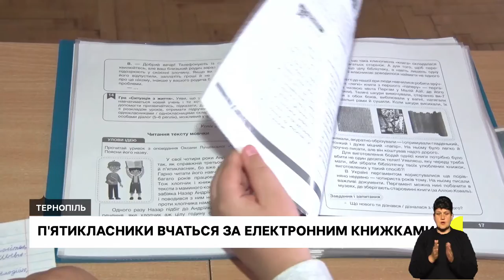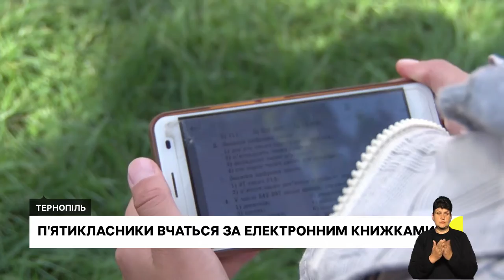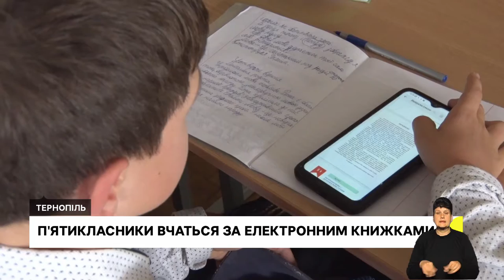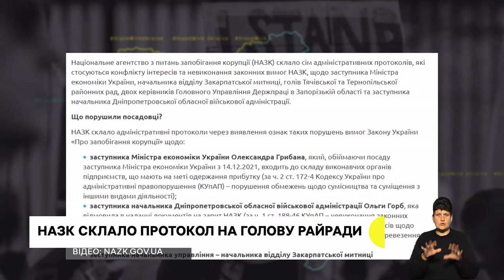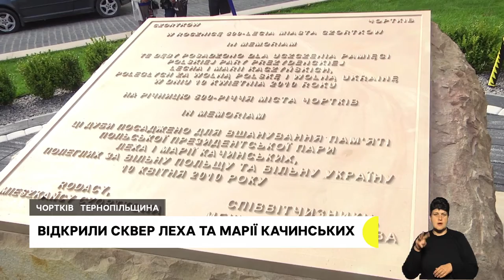Навчаютсья за електронними підручниками, відкрили сквер у Чорткові | 5.09.2022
Цьогорічні п'ятикласники не мають друкованих підручників. Чому склалася така ситуація?

Готують обіди для малозабезпечених і роздають одяг: Переселенці з Харкова працюють у тернопільському благодійному фонді "Карітас"

Сквер на честь польської президентської пари Леха та Марії Качинських відкрили в Чорткові. Зробили це у день відзначення 500-річчя Чорткова